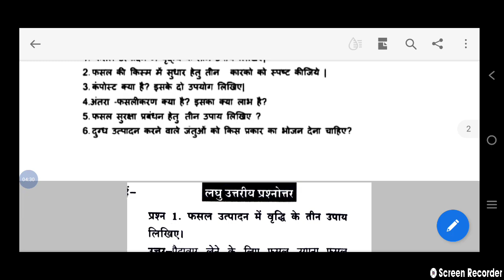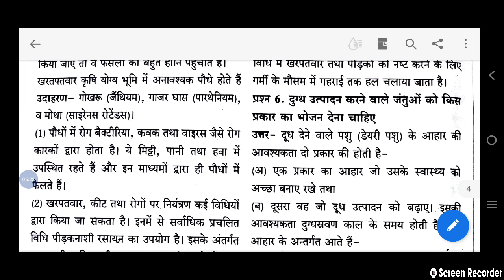9th विज्ञान प्रश्न बैंक अध्याय 15 खाद्य संसाधनों में सुधार हल//9th science question bank lesson 15.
आज के वीडियो में हम कक्षा 9 विज्ञान प्रश्न बैंक के अध्याय 15 खाद्य संसाधनों में सुधार के सारे प्रश्नों का हल देखेंगे पिछले वीडियोस देखने के लिए चैनल को सब्सक्राइब करें प्ले लिस्ट में आपको सारे वीडियो मिल जाएंगे।

science question bank unit 2

english question bank unseen passage 1 ka solution

english question bank unseen passage 2 ,3 ka solution

9th science question bank unit 3

9th science question bank unit 6

9th science question bank unit 7

9th science question bank unit 12